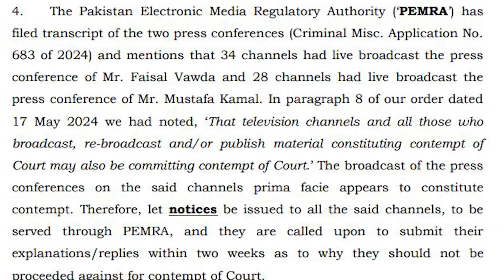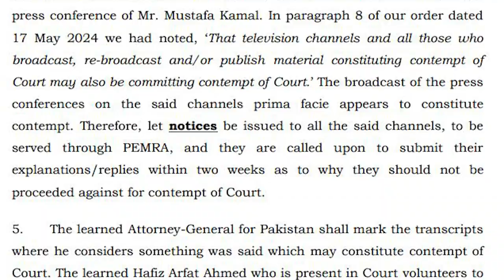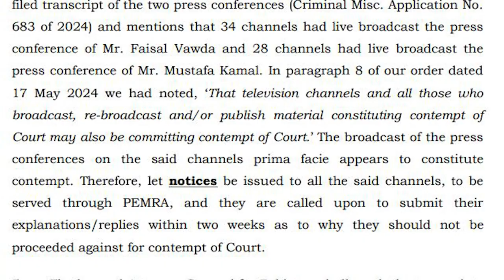Journalists, media organisations concerned over court notice for airing lawmakers’ pressers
Journalists and press organisations express concern over the issuance of notices to 34 TV channels for airing press conferences of lawmakers as it may curtail press freedom in the country